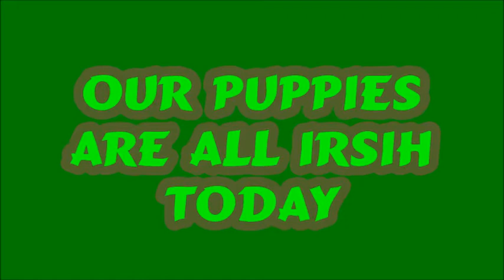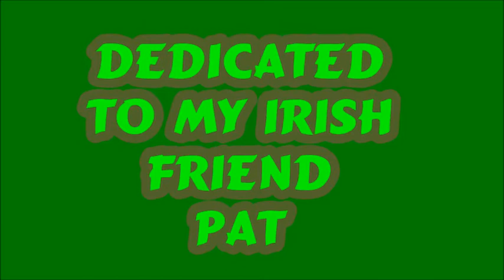Our puppies are all Irish today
Irish Fun with our puppies